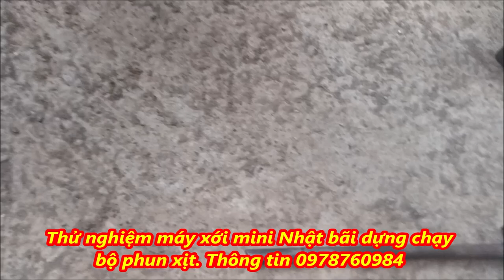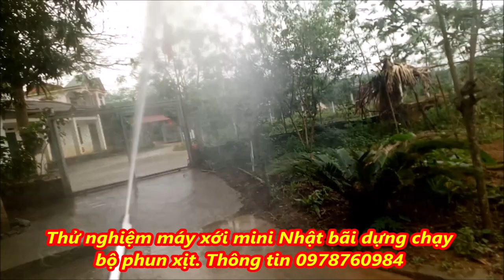Thử nghiệm máy xới Nhật bãi được dựng lại chạy bộ xịt rửa. 0978760984